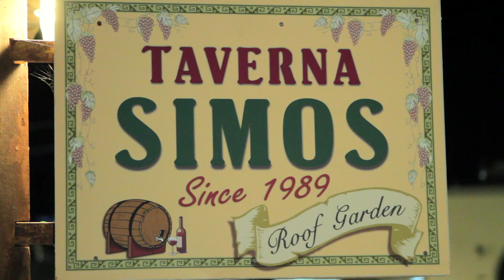"SIMOS" TAVERNA - FIROSTEFANI, SANTORINI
ΣΙΜΟΣ
ΤΑΒΕΡΝΑ ΑΠΟ ΤΟ 1989
ΦΗΡΟΣΤΕΦΑΝΙ, ΣΑΝΤΟΡΙΝΗ